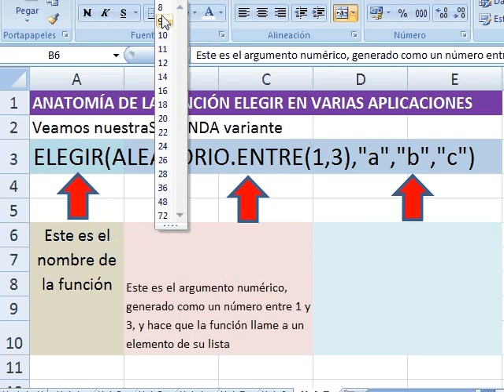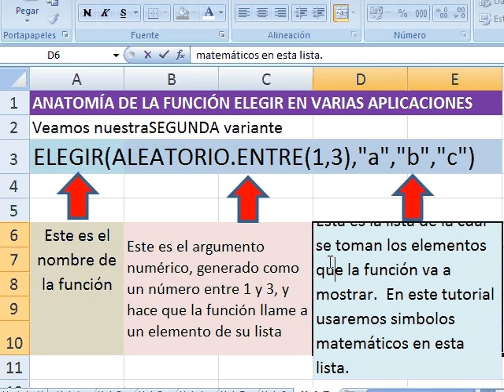excel para docentes de matematica 45 anatomia de funcion ELEGIR 2